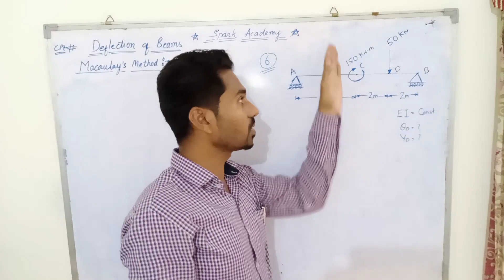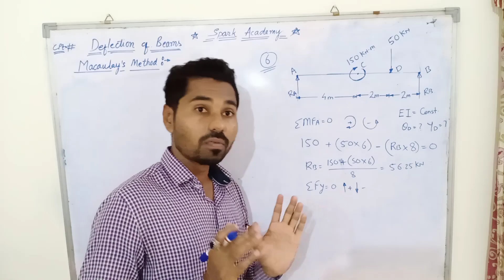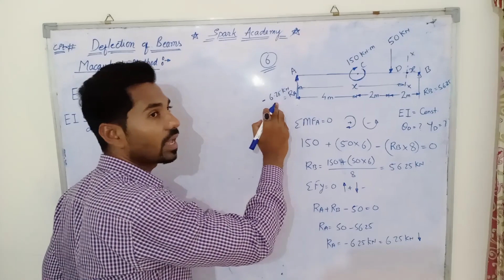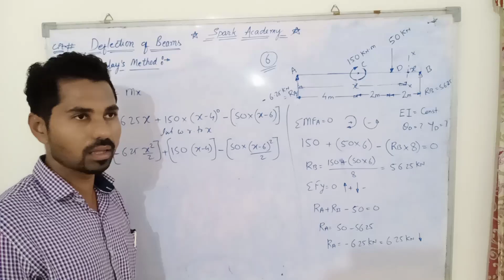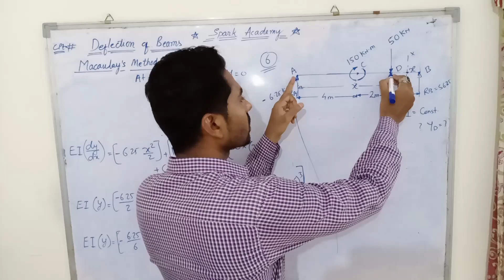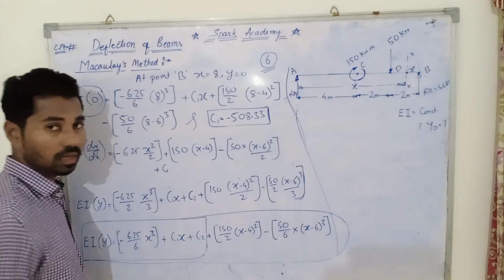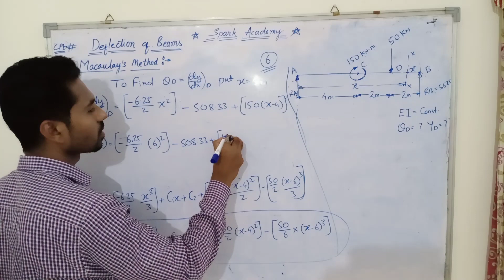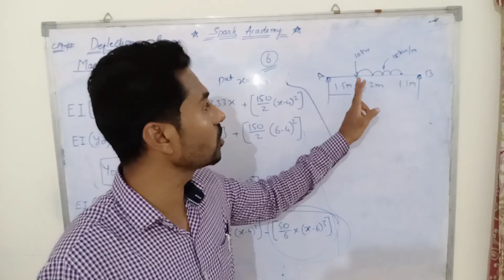Structural Analysis - 1/ Deflection of Beams/ Macaulay's Method problem no 6